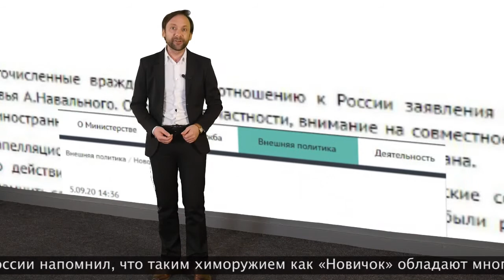Представитель МИД РФ историю Запада с «Новичком» мы уже проходили